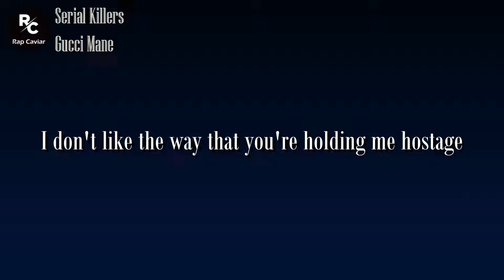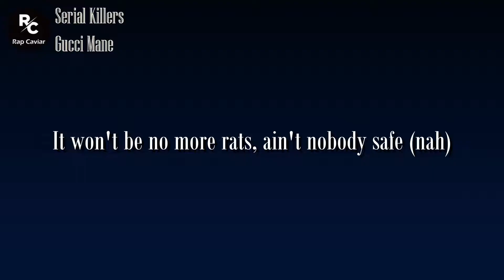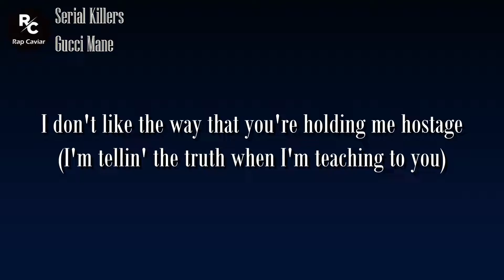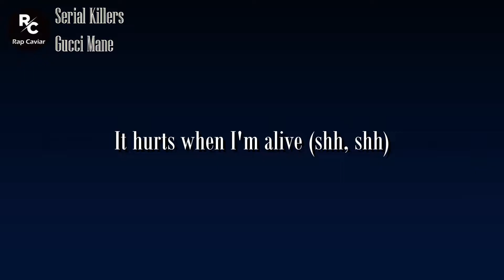Gucci Mane - Serial Killers (Lyrics) | I don't like the way that you're holding me hostage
Lyrics:
[Intro]
(Band—)
(Let the band play)
Go

[Verse 1]
I grew up with n***as crop you out the picture (Huh)
Bodies keep stackin' up year after year
Got these young n***as thinkin' thеy serial killers (Wow)
Totin' choppers with switchеs, they scratch off the serial (Grrah)
Left blood in the whip and f**ked up his interior (Ugh)
Watch what you say 'cause this s**t can get real
Shot in the car and now God got the wheel (Grrah)
These n***as I'm with, they got bodies for real (God)
My dawg just got out, he did twenty-some years
'Cause he took it to trial, but he lost his appeal (Free him)
They break in your house, then eat cereal with you (Huh?)
The same n***a cut first period with you
And one more step, you get put in the Swisher
Wipe a n***a nose, no tissue, bless him
Last n***a tried me found in the backwoods
Ain't none of these crews more vicious (No)
Just play a good role and they sure can act good
Plenty folks in my business (Bless you)
n***a spoke on my name and got smoked like a Packwood

[Chorus]
Alive on this Earth that you think that you've created (Yeah)

[Verse 2]
How many bags in my trap in a day?
If he get caught, ain't no walkin' away
And we ain't doin' no talkin', just talk to the K (Brrr)
These little bitty n***as better stay in they place
'Cause they like to play games and they know I don't play (Wow)
It won't be no more rats, ain't nobody safe (Nah)
He must got angels that's watchin' from Heaven
Main Slime say he got caught on the seventh
He thinkin' 'bout droppin' a tape on the eighth
These n***as ain't real, these n***as some fakes
That pressure put on 'em, these n***as'll break (Pussy)
Free every artist behind the gate (Free 'em)
That made a mistake, hell, give 'em a break (Free 'em)
Foo tryna parole out, they gave him a date (Foo)
He gettin' impatient, he tryna wait (Huh)
He fightin' the feds and fightin' the state (Foo)
I did some time with some sick-minded n***as
Stabbed in his cell and left blood on the pillow (Ugh)
Not the ones in the booth that turn serial killer (Damn)

[Chorus]
I don't like the way that you're holding me hostage (I'm tellin' the truth when I'm teaching to you)
It hurts when I'm alive (Shh, shh, you n***as get caught and start tellin' the truth)
Alive on this Earth that you think that you've created (Serial killers on the 'Gram and in the booth)
Alive on this Earth that you think that you've created (Burr)